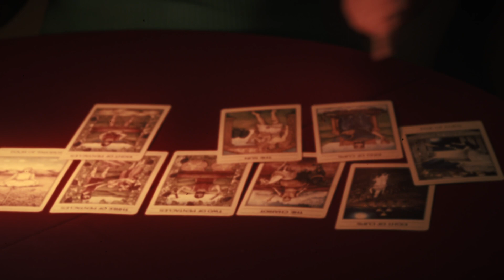Lumiere Gala 2023